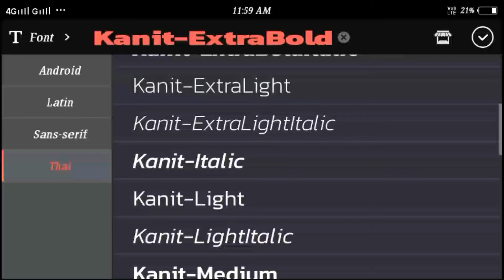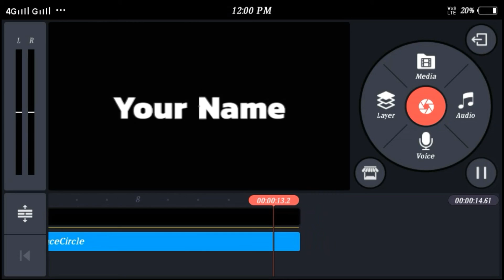How to make Pop Out (Bounce Circle) Effect By Gautam Sharma